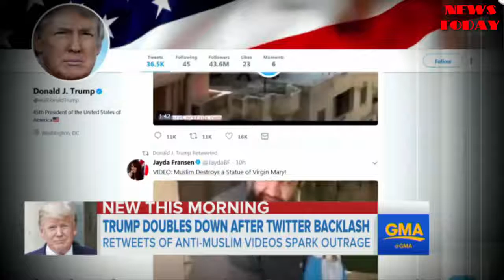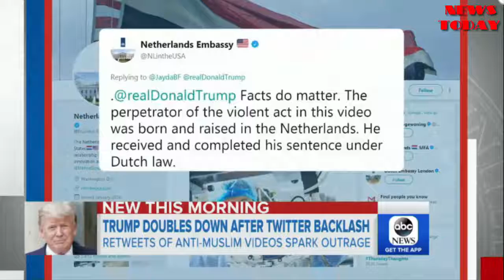Trump faces more fallout from retweets of far-right group - NEWS TODAY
British Prime Minister Theresa May was among the leaders to criticize President Trump for sharing videos from a fringe British nationalist group purportedly showing Muslims engaging in acts of violence.